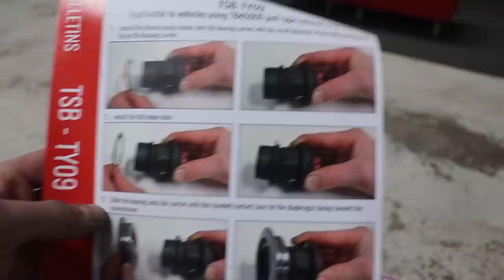Hetken saa odotella!